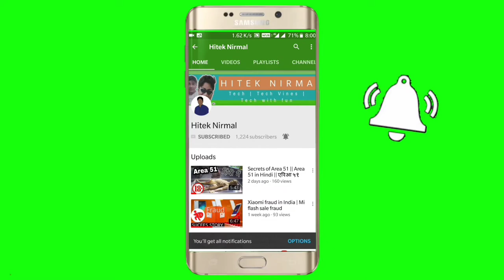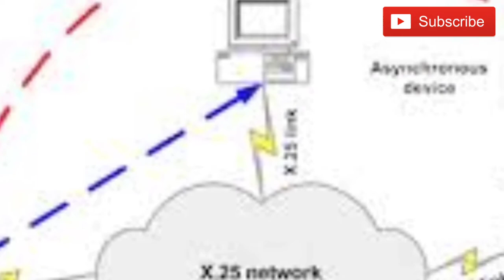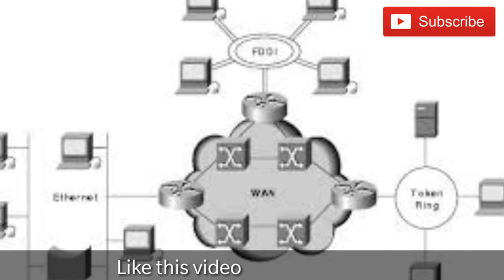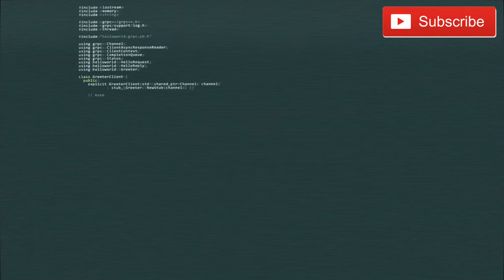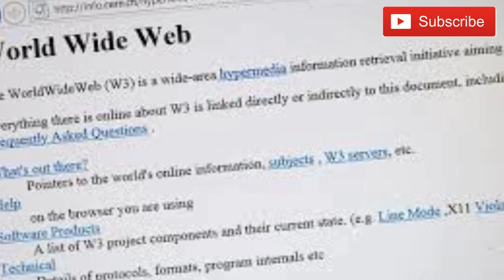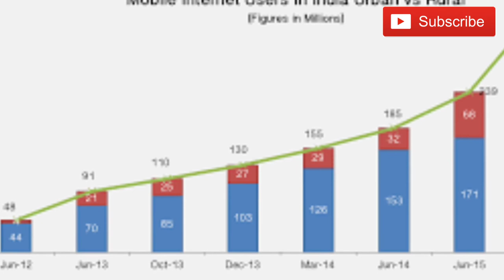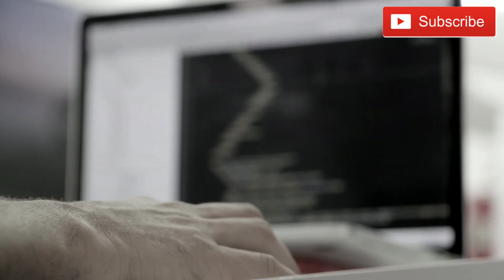History of Internet | इंटरनेट का इतिहास - Internet कैसे बना ?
The Internet is the global system of interconnected computer networks that use the Internet protocol suite (TCP/IP) to link devices worldwide. It is a network of networks that consists of private, public, academic, business, and government networks of local to global scope, linked by a broad array of electronic, wireless, and optical networking technologies. The Internet carries a vast range of information resources and services, such as the inter-linked hypertext documents and applications of the World Wide Web (WWW), electronic mail, telephony, and file sharing